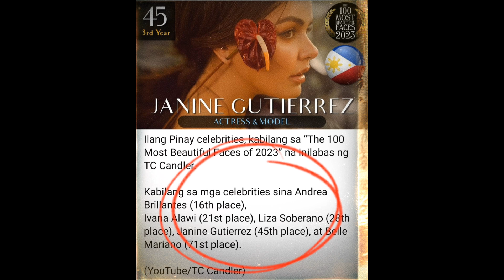PASOK SI JANINE G. SA 100 MOST BEAUTIFUL FACES 2023 JANINE GUTIERREZ NO:45 LATEST UPDATE 12/28/23